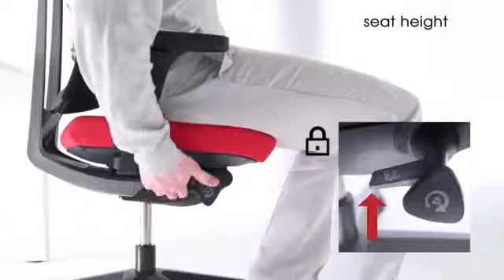M.P. Polska instrukcja użytkowania fotela pracowniczego Xenon ,Xenon net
Instrukcja obsługi i możliwości regulacji fotela pracowniczego Xenon, Xenon Net , marki  Profim

M.P. Polska jest  dystrybutorem marki Profim  w Polsce.